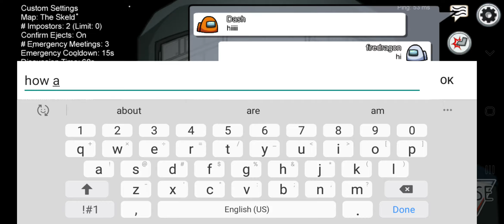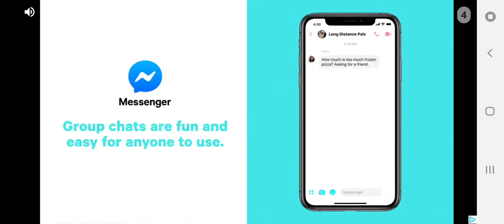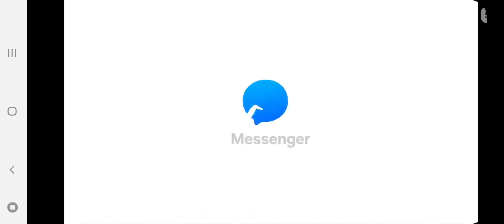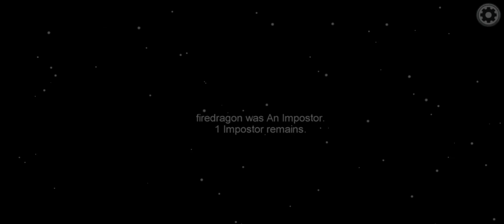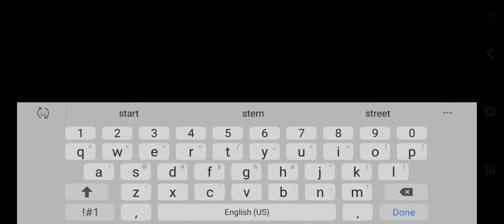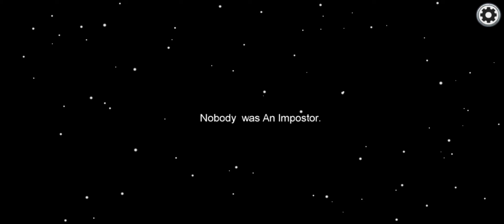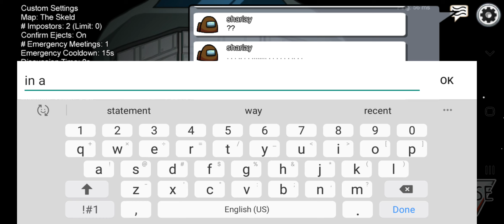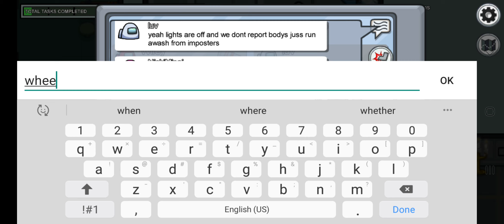playing among us on mobile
like and sub THEIR ARE BAD TEXT SO IF YOU WANNA WATCH U NEED TO ASK YOUR MOM Ok!